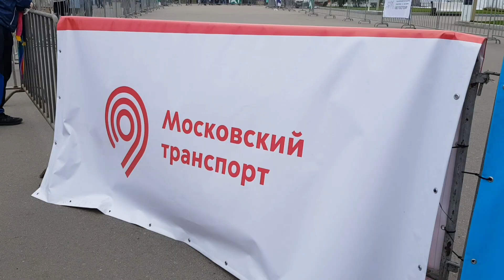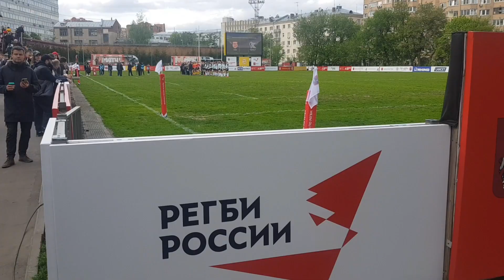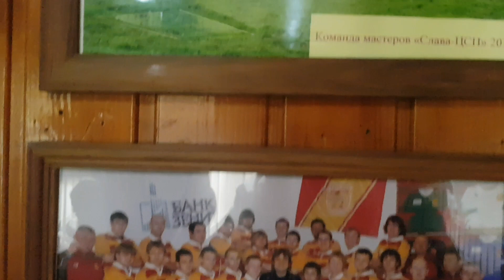Какой спорт интересней? | велоспорт / регби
Салют ребятушки

Бывать на всякий массовых спортивных мероприятиях это круто.
примерно так же крут как в детстве чувствовать себя после просмотра фильма с Вандамом или Шварцнеггером, хочется горы сварачивать.

Вы на какие события предпочитаете ходить? есть любимый вид спорта?